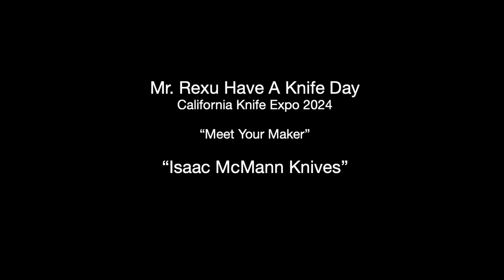California Knife Expo 2024, the booth of Isaac McMann Knives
The California Knife Expo is put on by the California Knife Makers Association and was held in Brea California on the 3rd of February 2024.